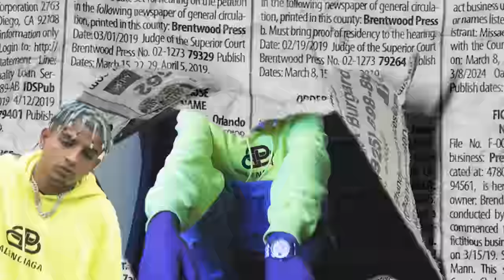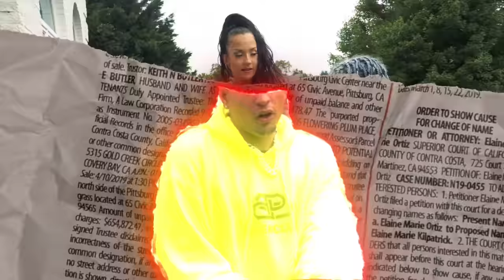Skinnyfromthe9 - Hurt Me (Official Music Video)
Follow Skinnyfromthe9:
(Prod. 4Four & John Serra) (Shot by: @hometownhero & trulightfilms)